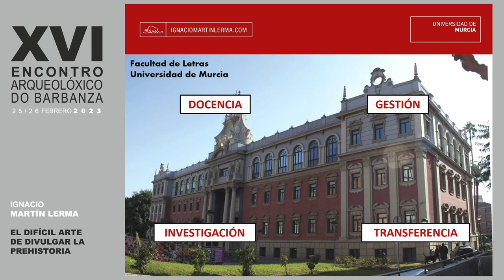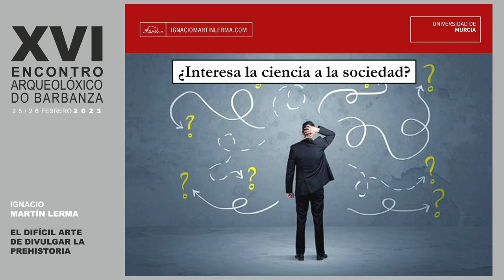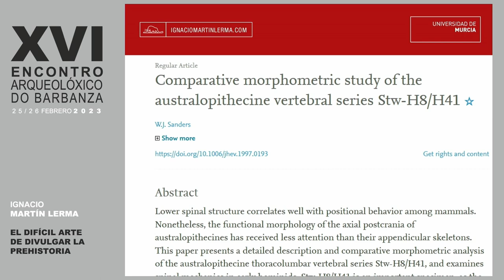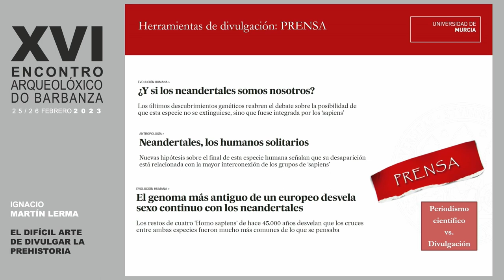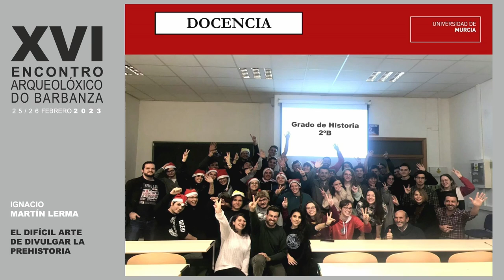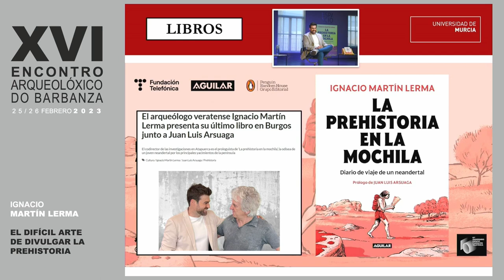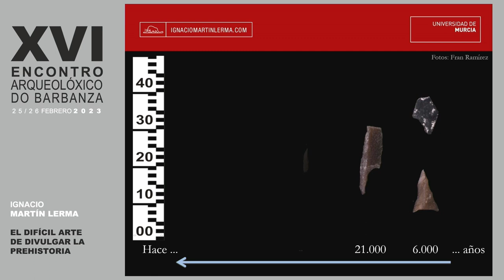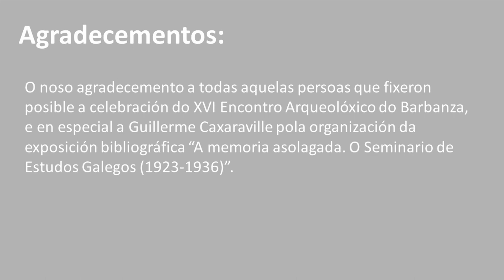XVI Encontro - IGNACIO MARTÍN LERMA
El difícil arte de divulgar la Prehistoria.